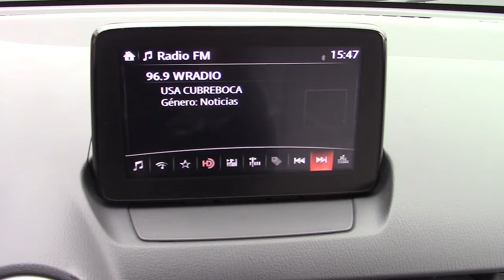Mazda / CX3/2019 - 3966